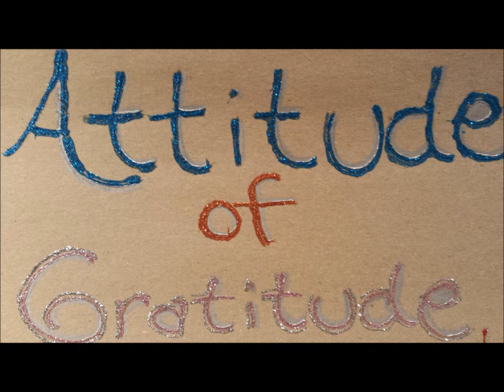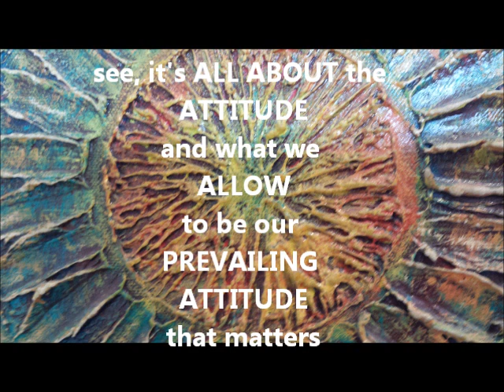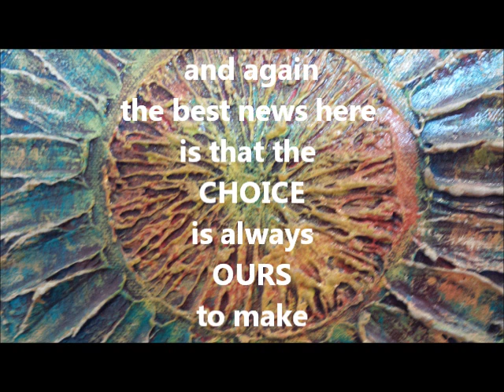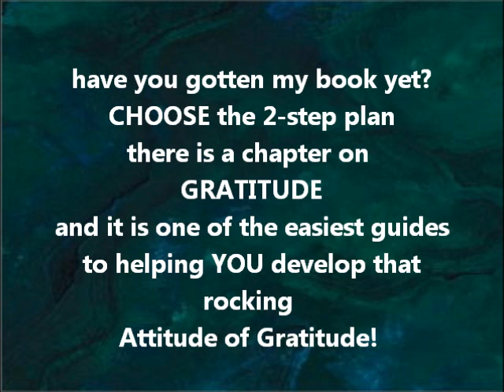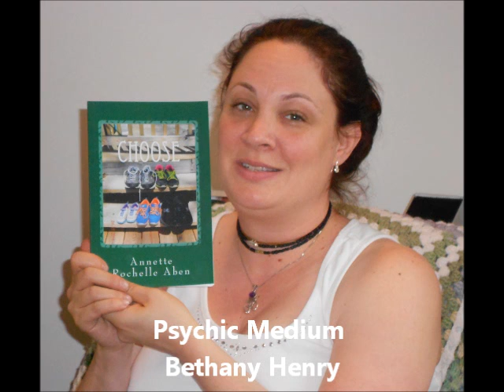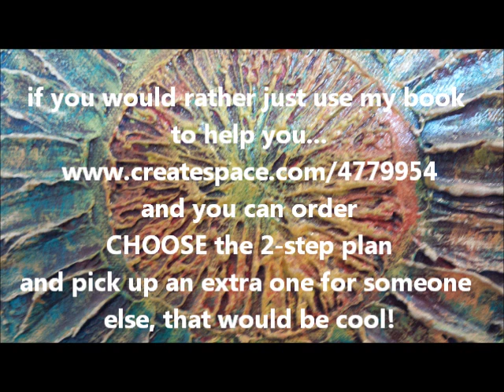Attitude of Gratitude